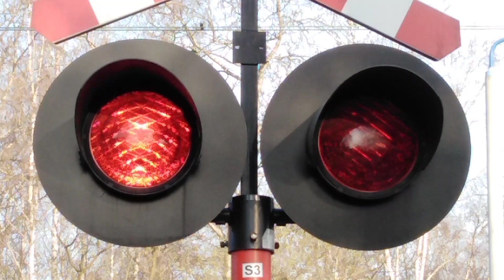[PRZEJAZD KOLEJOWY] Rybnik ul. Kwiatowa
INFORMACJE O PRZEJEŹDZIE:

SYGNALIZATORY:
x4 - SD-K2

SYGNAŁ AKUSTYCZNY:
x2 - EHL-S10